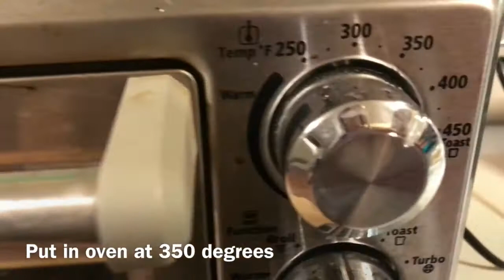Sweet potato lemon pie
Ingredients:
Filling:
1/2 cup aquafaba
2 cups mashed sweet potato
Splash vanilla extract
1 cup date paste
1/4 cup lemon juice (2 lemons)
1 tablespoon lemon zest

Crust:
1.5 cups oat flour
3 tablespoons cashew butter
1/2 cup aquafaba

Instructions:

For the crust:
Add flour and cashew butter to food processor. Process until cashew butter is distributed.

Add 1/2 aquafaba and process until crumbly. Add remaining aquafaba and process again. If it doesn't stick together when you smash some between your fingers, add more aquafaba--one tablespoon at a time--until it does.

Press into 9inch pie pan. Set aside.

For the filling:
Add all ingredients in food processor and blend until smooth. Pour into prepared pie pan. Bake at 350 degrees for 50 minutes (start checking at the 40 minute mark). After cooking, cover and let set in fridge overnight.
The next day eat it.

Notes:

You can freeze it as well! Or do what I did and take a slice out before gifting. For science.

It’s obviously not a whole food recipe since there are no skins on the sweet potato, but I roast the sweet potato whole, then peel off the skin in the biggest pieces possible. I then put the skins on a nonstick surface on a cookie sheet and bake at 375 for 15 minutes (time will depend on size of pieces). Then I eat them like chips by dipping into hummus.